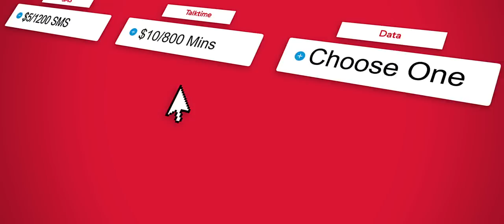Singtel SIM Only Plan - customise it to suit your needs, with no contract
Do more of what you love with our new SIM Only plan. Bring your own device and customise your plan with all the talk time, SMS and data that you need. At just $20 for 5GB, you can say more, see more and hear more with your loved ones on the go!

How does it work? First, get the Starter Pack at $20/5GB, which includes 3GB local data and 2GB Singtel WiFi. Then, you can choose to customise your plan with your add-ons of choice.